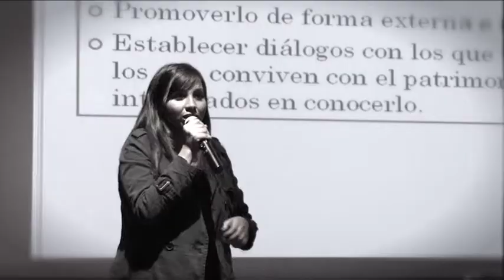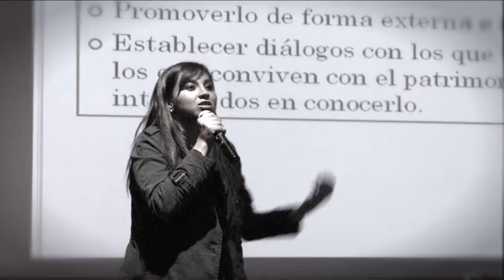Universidad de la Comunicación / OrgulloUC con la alumna Monserrat Ramírez